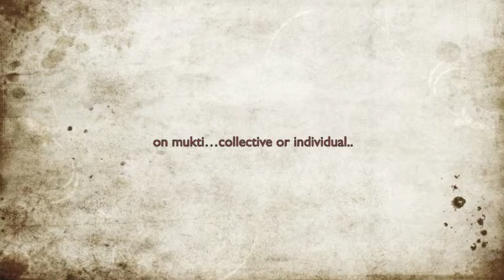Part 5 on our survival as 'Collective' vs 'Individual' - Shailja Chandra in conversation with Gulzar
Shailja Chandra in conversation with Gulzar: 22 November 2012
Broadcasted on Voice of India on FM89.7 on 2nd Dec 2012 and 9th Dec 2012
Voice of India (Monika Geetmala) - every Sunday 10 am onwards Sydney time